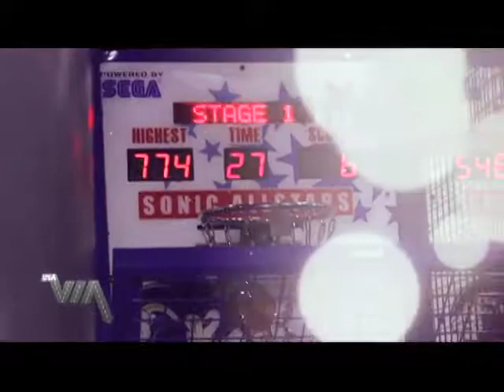ENTREVISTA: DAVID KADA 2